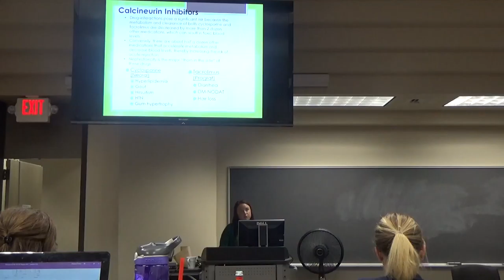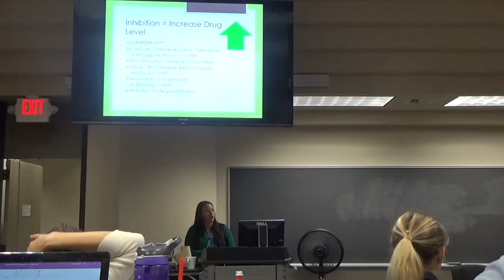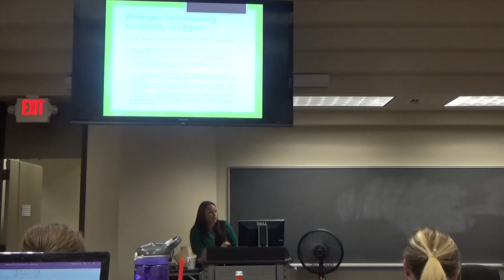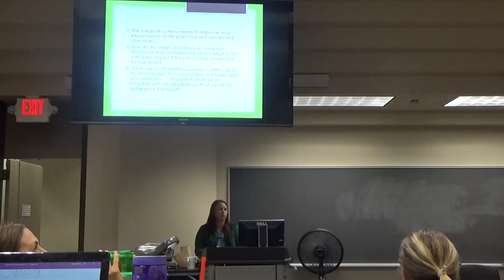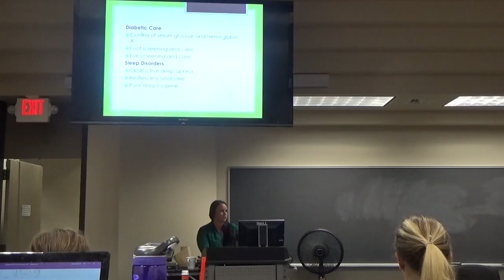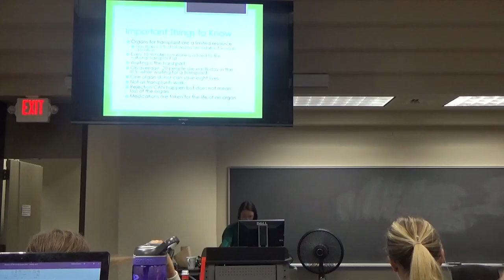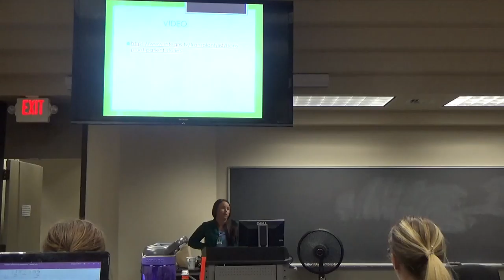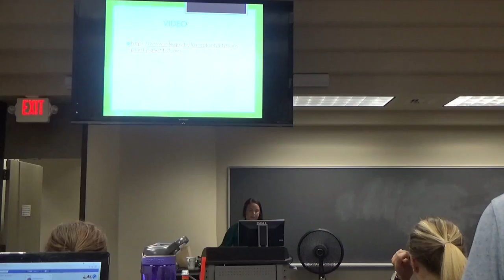Kidney Transplant and RRT Pt 3